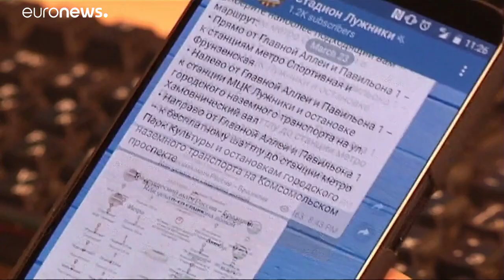Szigorítaná az internet ellenőrzését Oroszország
A törvény kritikusai attól tartanak, hogy a Kreml egy olyan tűzfalat fog kialakítani, mint amilyet Kína használ, és hogy bírálói elhallgattatására használja majd a rendszert. …